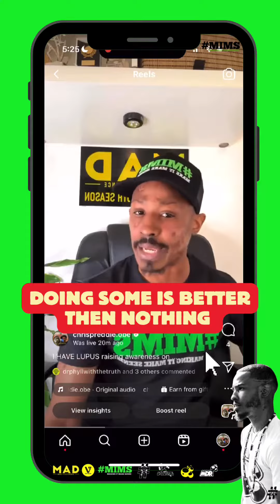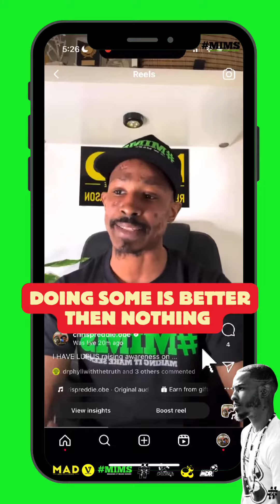DOING SOMETHING IS BETTER THEN NOTHING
I Put up a post where you can read about the signs and symptoms check it out if you would like to know more….I HAVE LUPUS… raising awareness on autoimmune illnesses and eradicating the shame, tag a friend ‘making it make sense’ MIMS It’s not my story, it’s not your story, it’s our story🗣️ I HAVE LUPUS raising awareness on autoimmune illnesses and eradicating the shame, tag a friend ‘making it make sense’ MIMS It’s not my story, it’s not your story, it’s our story MIMS MAKINGITMAKESENSCAMPAIGN mimscampaign mimsmovement mimsautoimmune makingitmakesense makeitmakesense lupusuk Nhs lupus @NickCannon

HELP ME MAKE IT MAKE SENSE